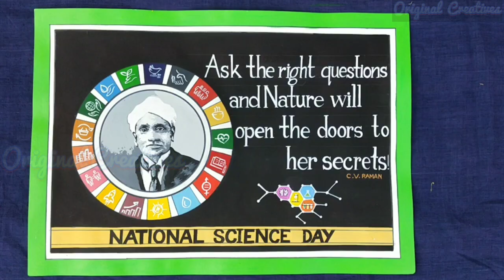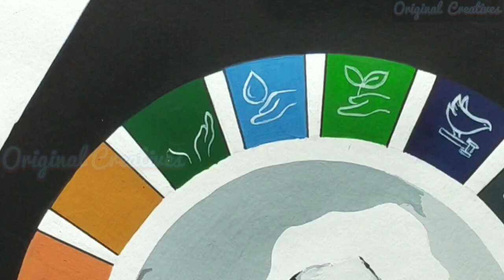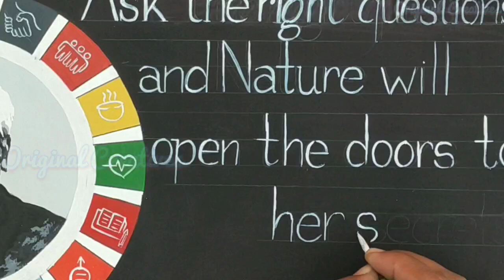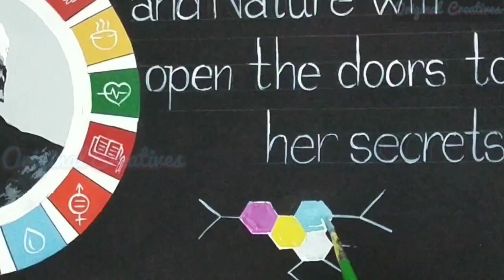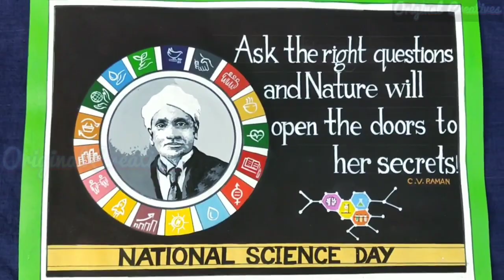Poster making | National science day | How to make poster design | Poster making step by step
this video is about Poster making /National science day /Poster painting art /How to make poster design/Poster color draw easy /Poster design tutorial
/Poster making easy/Poster making step by step /NSD poster design /National science day drawing 2022/Poster making for beginners /How to make national science day poster design/Poster painting ideas/Poster painting art /Poster painting art easy/National science day drawing /National science day painting / Original creatives and Puspita sahoo art and crafts